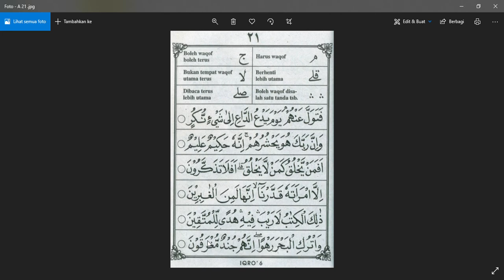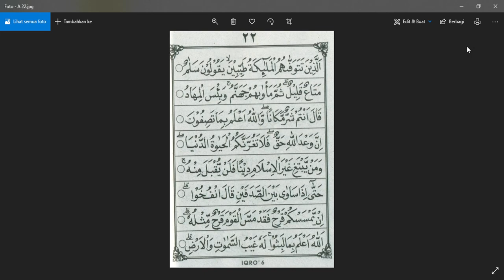IQRA' 6 HALAMAN 19-22 | RELIGION ACTIVITY